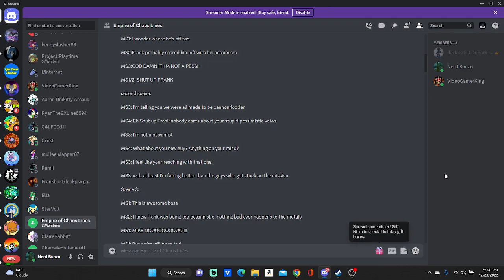voice line 5 for